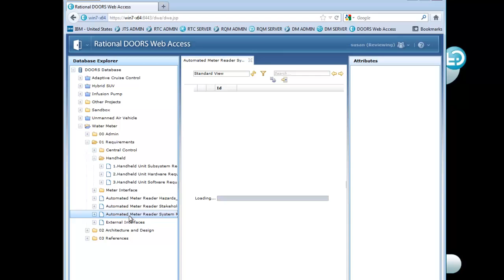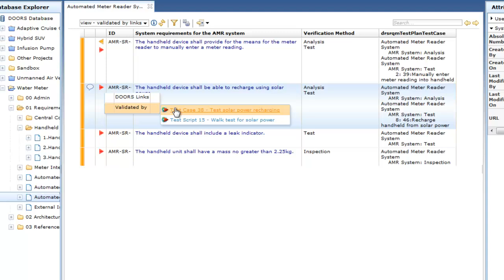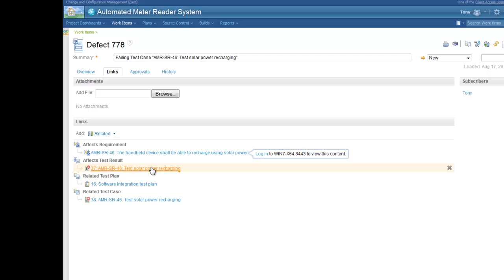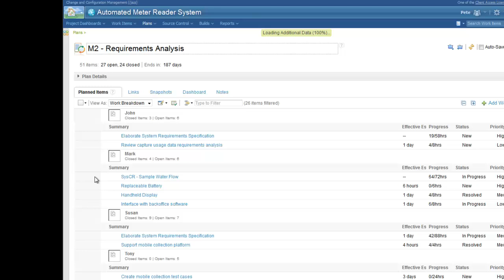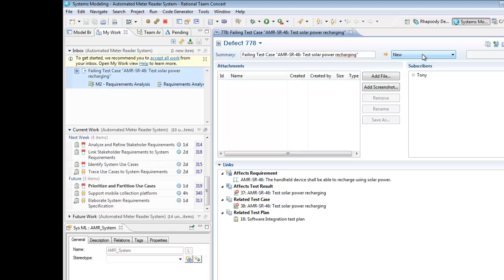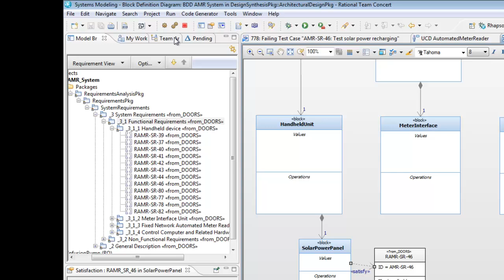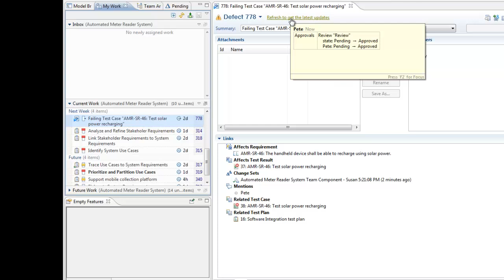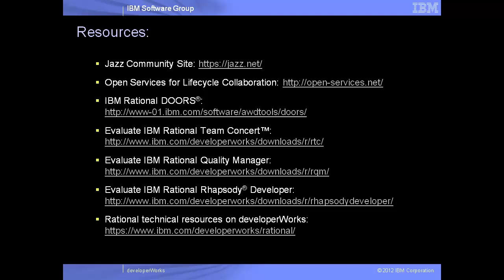Linking Rational DOORS with V4.0 Jazz-based products - Exploring the full lifecycle of a change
Learn how to use Open Services for Lifecycle Collaboration (OSLC) links to integrate Rational DOORS with Jazz-based products. IBM Rational DOORS software enables you to capture, trace, analyze and manage changes to requirements and helps you to demonstrate compliance to regulations and standards.